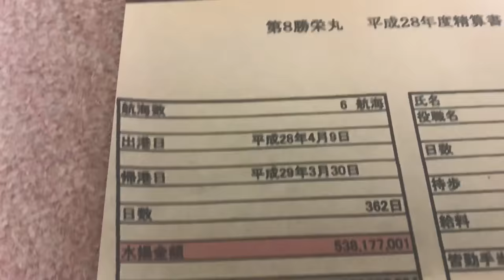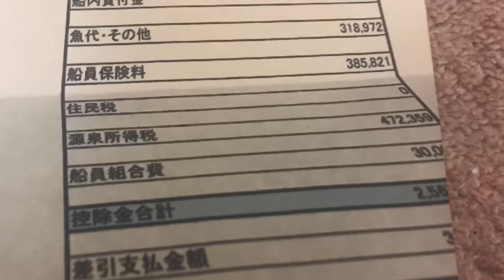給与明細 カツオ漁船の甲板員の気絶した給料6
・ 「翼の難事件」ミステリートリック漫画をアマゾンで電子で100円で販売してます。

2巻の発売は2020年の10月頃になります。

2巻の発売は2020年の10月頃になります。

アマゾンギフト券と交換させて頂きます。
漁船の場合は漁船の種類を書いて下さい。
tubasa135